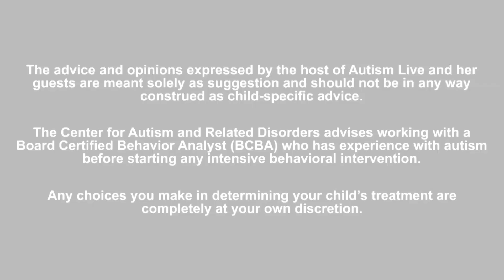Your Rights with Bonnie Yates: Can We Request That Our Son Repeat a Grade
A parent that is conerned about their son's educational growth writes in to ask our favorite Special Education Lawyer a question pertaining to having their son repeat a grade. Tune in to see how Bonnie responds!